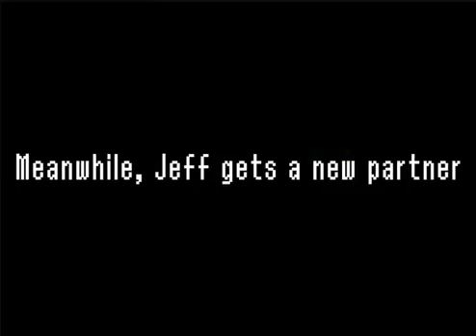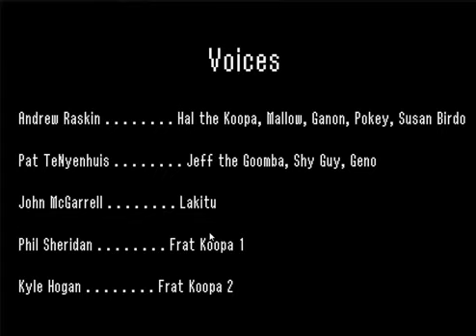bowser's kingdom episode 6 mp4 360p 29fps